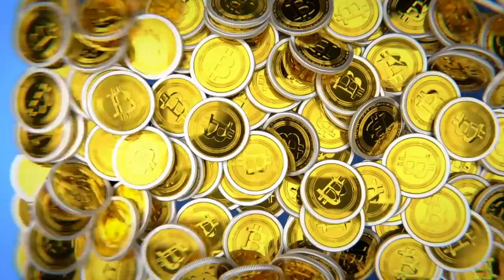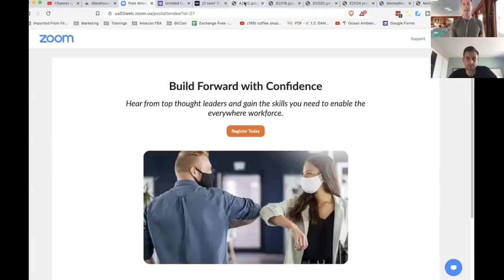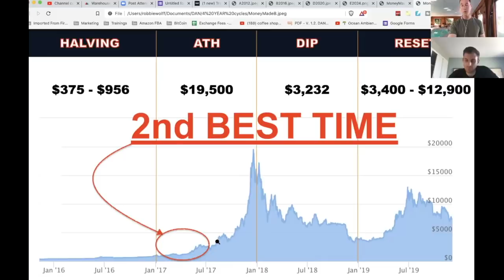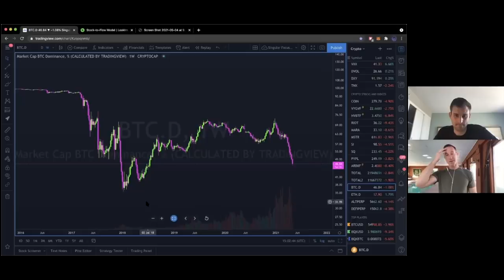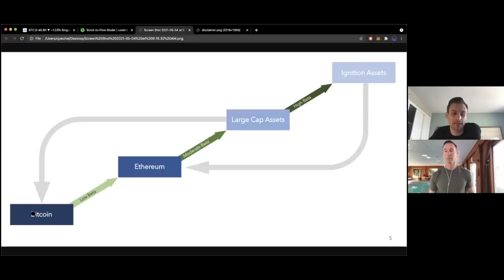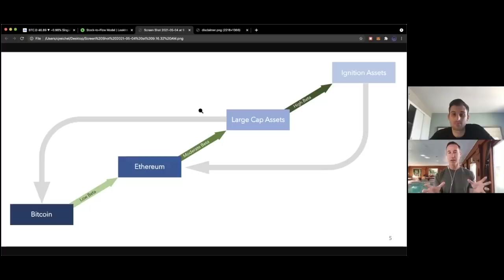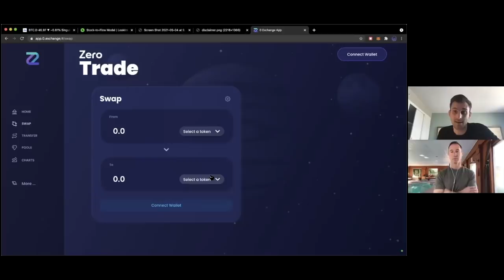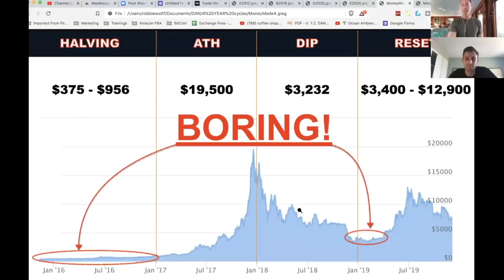STRAP YOURSELF IN. THIS CRYPTO BULL RUN IS ABOUT TO BLOW UP. HERE'S WHY...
THE BITCOIN AND CRYPTO MARKET Bull Run is going to take off exponentially based on these key metrics with C.J. Reichel @MarketRebellion

●▬▬▬▬▬▬CRYPTO ESSENTIALS▬▬▬▬▬▬▬●

●▬▬▬▬▬▬▬▬FOLLOW D.A.N.▬▬▬▬▬▬▬▬▬▬●

●▬▬▬▬▬▬▬▬EXIT STRATEGIES▬▬▬▬▬▬▬▬▬●